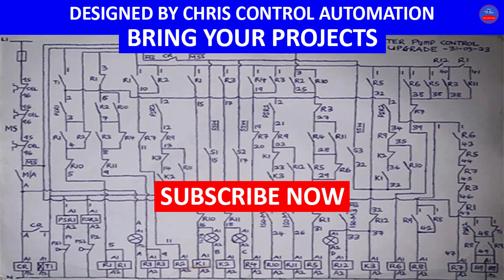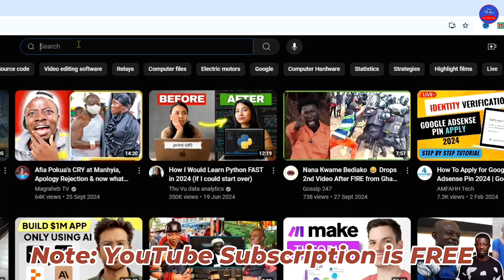Practical Traffic Light Control System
This is a practical control and operation of a Practical Traffic Light Control System. Just watch a be designer of traffic lights.